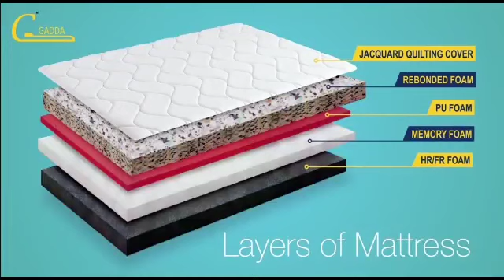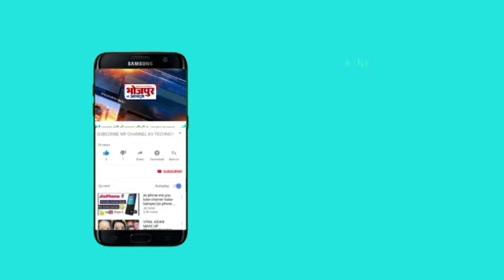corona bulletin:भारत मे कोरोना के सभी रिकॉर्ड टूटे, एक दिन में मिले 95 हजार नये मामले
भोजपुर की आवाज़ न्यूज़ चैनल के कोरोना बुलेटिन में देखिए देश के ताजा हालात।